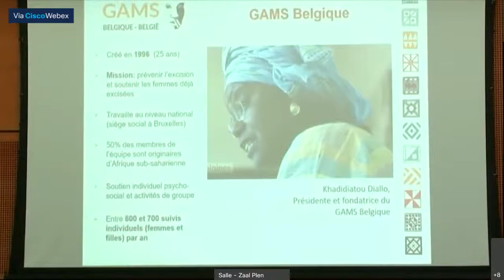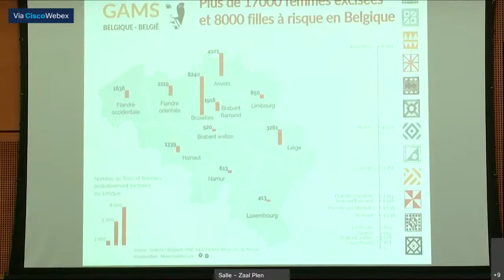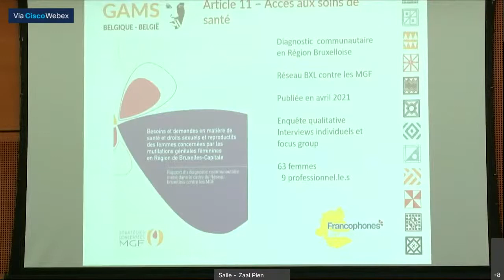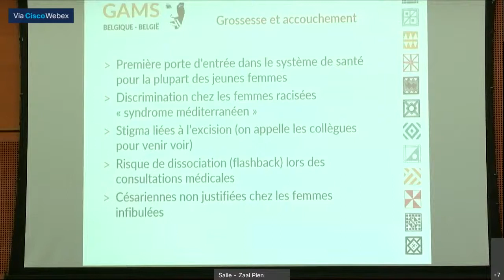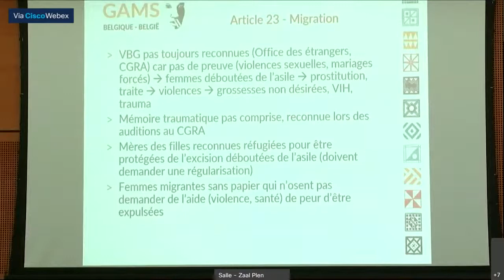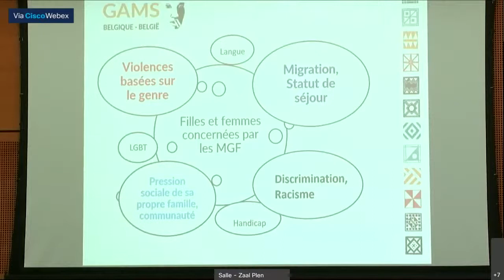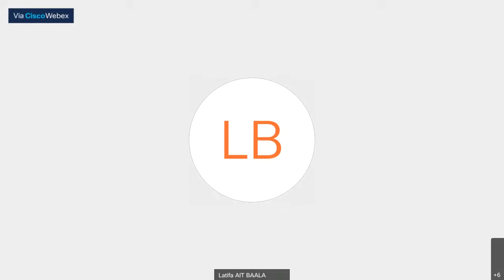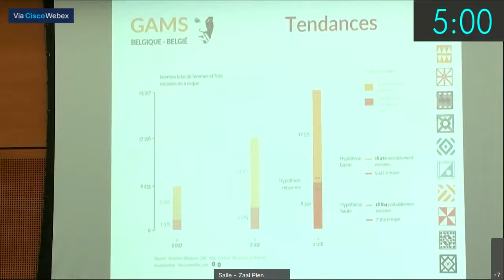01/06/21 Commission plénière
Ordre du jour : Auditions relatives à la résolution sur les droits fondamentaux des personnes d’ascendance africaine en Europe, telle qu’adoptée par le Parlement européen en sa séance plénière du 26 mars 2019